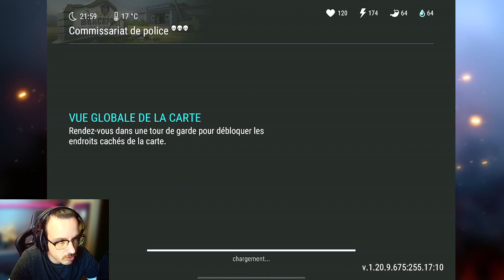LE DRAGUNOV ENFIN DISPONIBLE SUR LAST DAY ON EARTH !